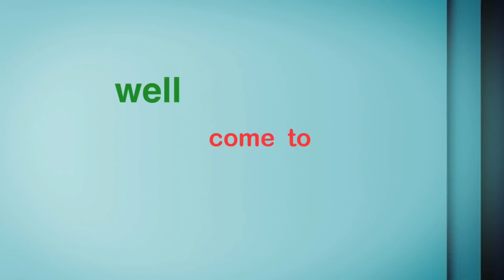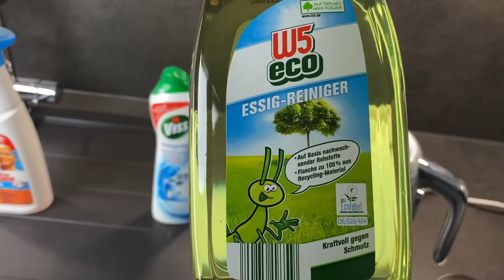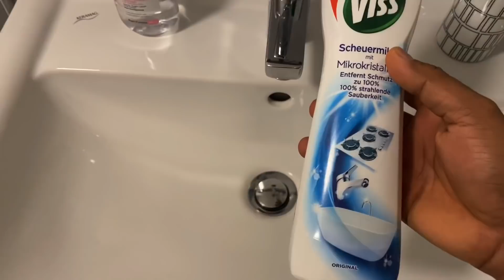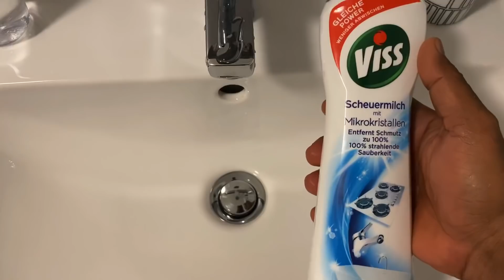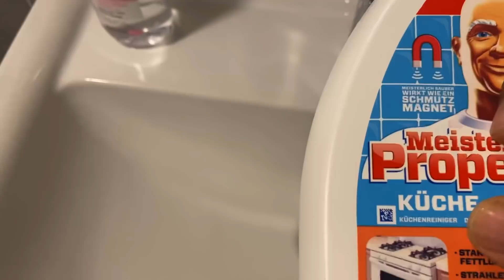ዝበለጸ መጽረዪ ኣቁሑት ክሽነ :መሕጸቢ ነብሲ ፡ ገጽ | Josiass Denden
-ናይ መሕጸቢ ነብሲ ፡ ገጽ ፡ መጽረዪ ማይ ቡንቧ ፡ መጽረይ ክሽነ ጋዝ ፡ መሕጸቢ ኣቁሑት ፡ ድስትታት - (viss) Schauermilch
-መጽረዪ ክሽነ -Meister Proper